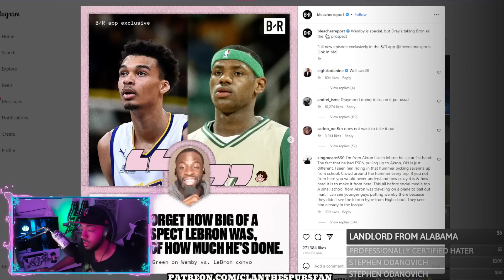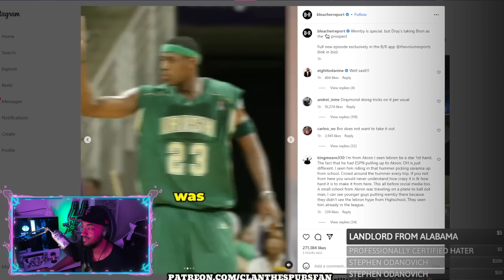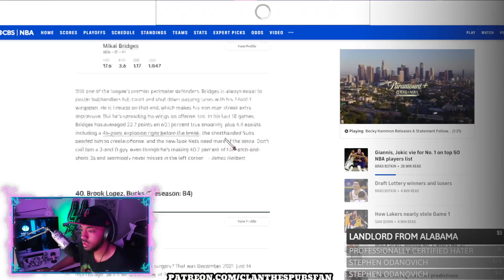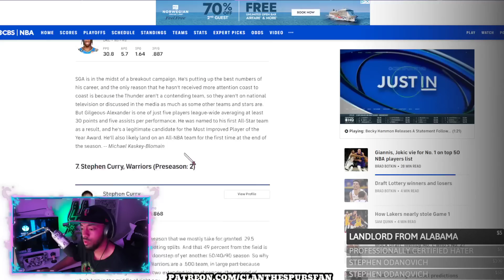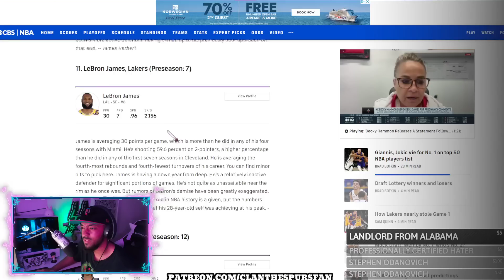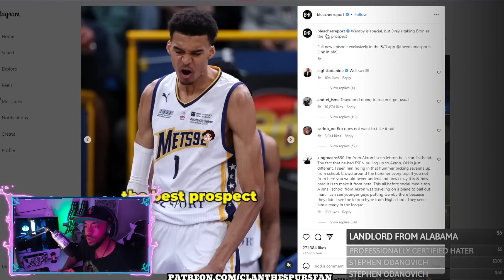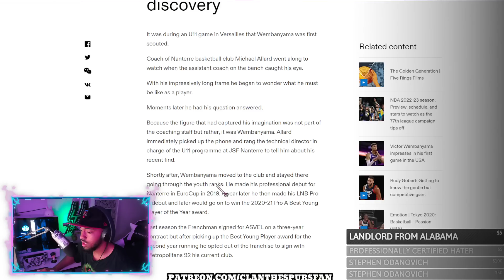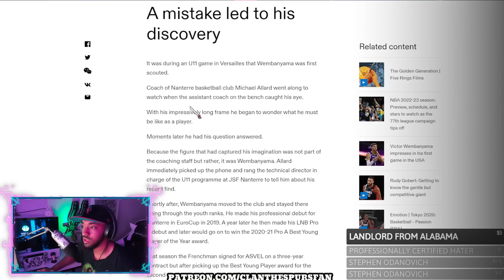Draymond Green SPEAKS OUT On Victor Wembanyama!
GREAT TAKE DRAYMOND! GO SPURS GO!

CLAN the SPURS fan
55 Backusburg Rd

or NBA